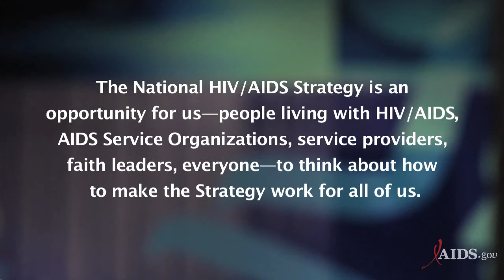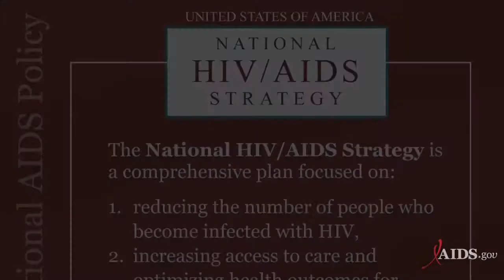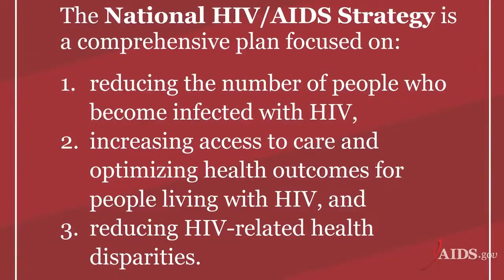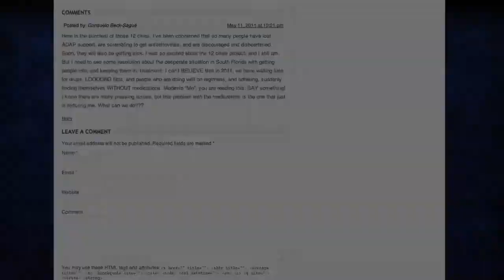Implementing the National HIV/AIDS Strategy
AIDS.gov spoke with community and Federal partners about how they were implementing the National HIV/AIDS Strategy and how they were encouraging others to do so as well.